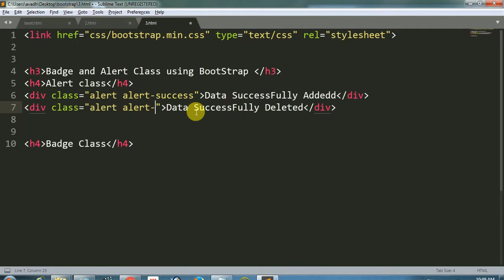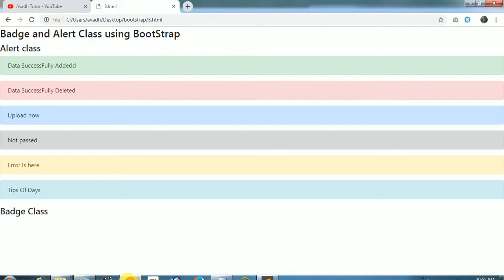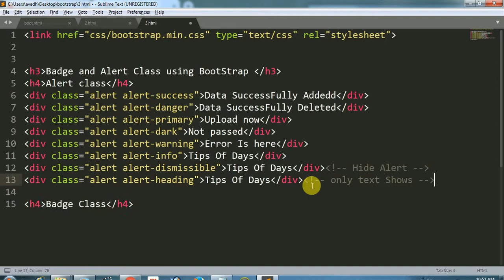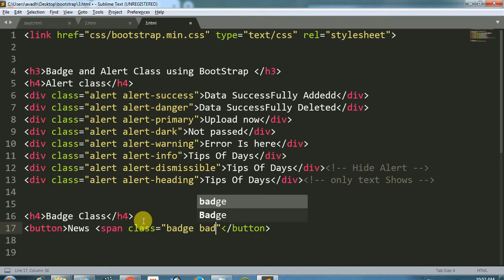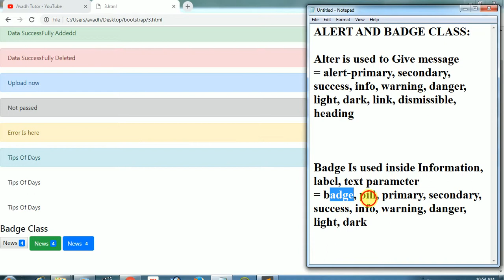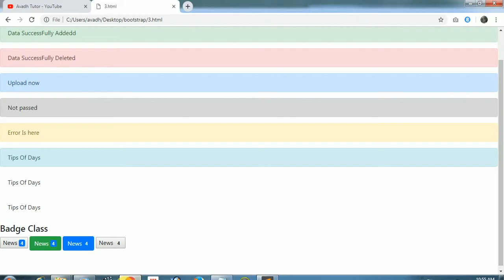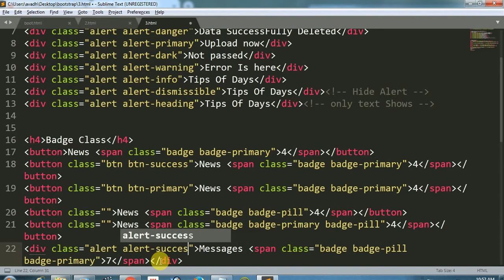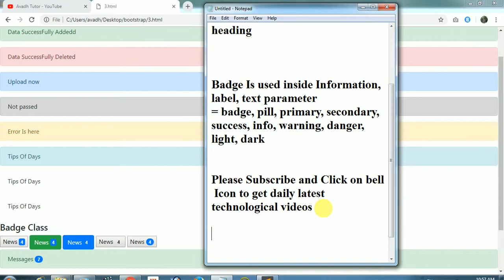alert bootstrap 4 | badge bootstrap 4 | bootstrap 4 tutorial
in this video avadh tutor provide what is alert in bootstrap 4 badge in bootstrap different types of alert and badge
ripal pandya
avadh tutor